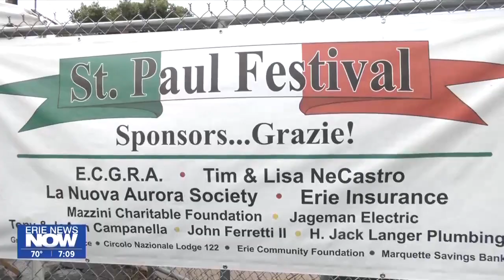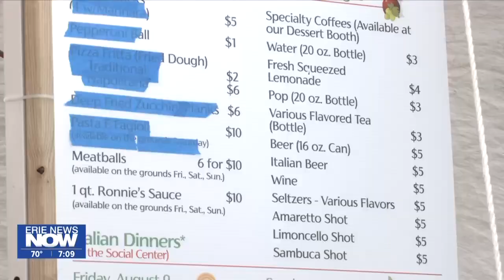The Italian Hour with Rick Tomassi and Joe Benacci